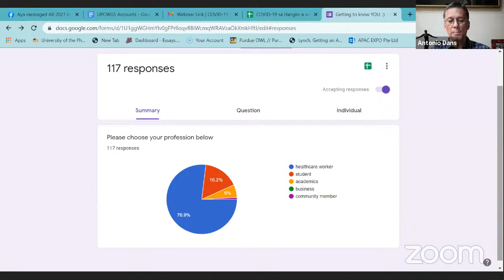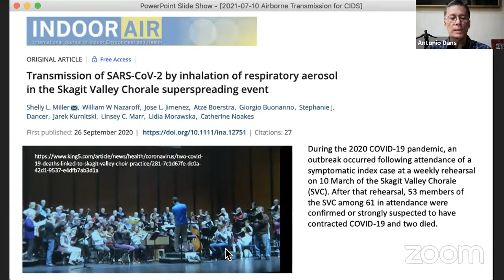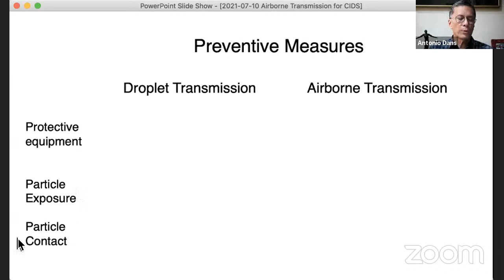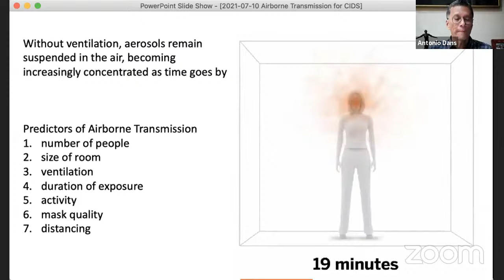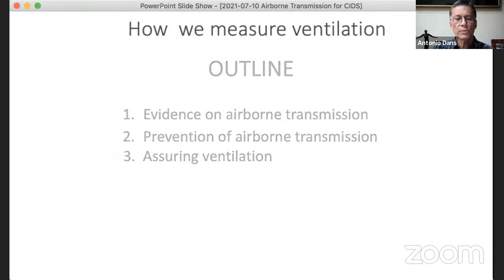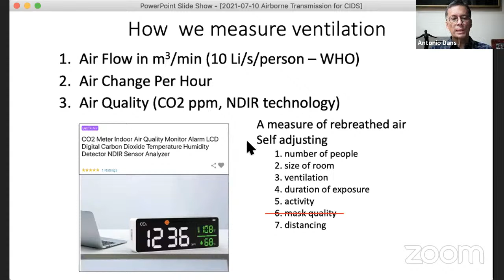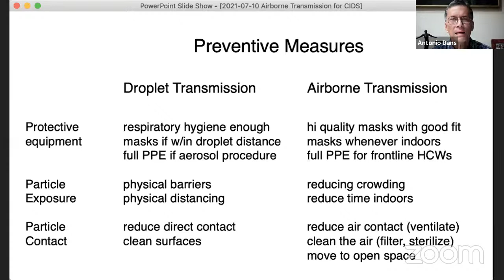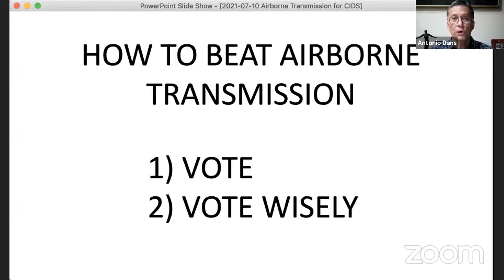COVID-19 sa Hangin: a webinar on the latest updates regarding the airborne COVID-19 virus